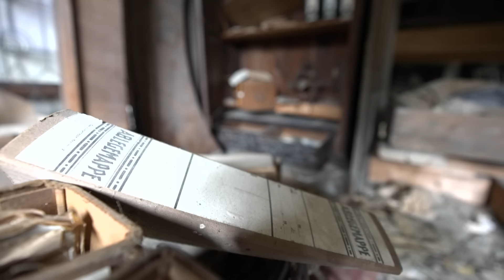Lost Place: Haus Weckbecker hat seine prunkvollen Tage hinter sich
Das verlassene Haus Weckbecker in Lehmen, ein "Lost Place" seit 40 Jahren, sucht dringend einen Investor. Trotz Interesse ist die Rettung des Gebäudes schwierig. Die Idee, es in eine Kindertagesstätte umzuwandeln, könnte die Lösung sein.